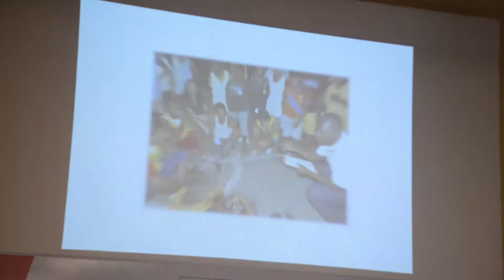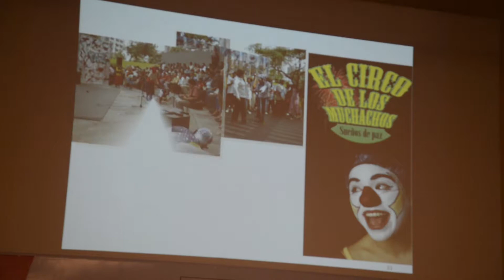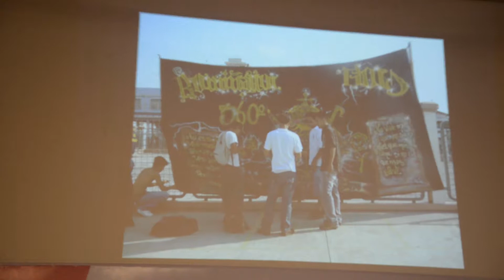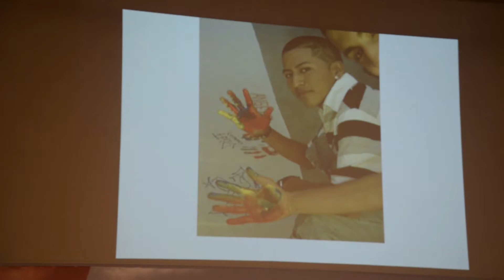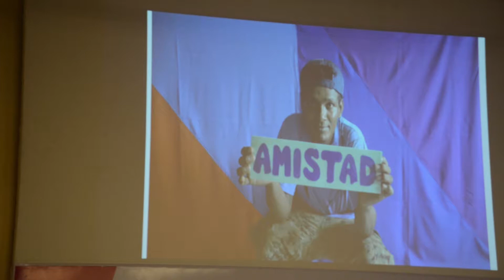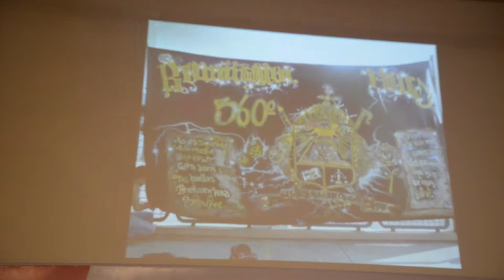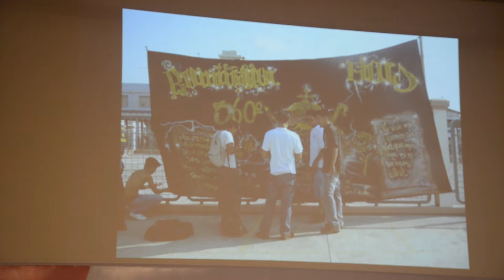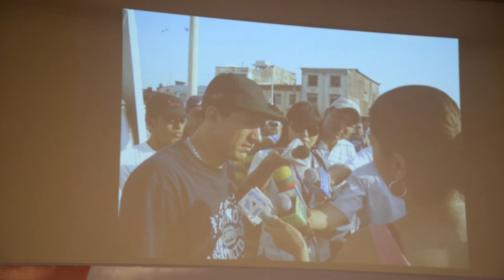Cartagena - Ponencia marco Educando con valores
Seminario Deporte Transformación Social. Nelsa Curbelo - Ponencia marco Educando con valores: Construcción de la paz en Guayaquil con el fútbol callejero
Nelsa Curbelo, fundadora de “Ser Paz”.
1 junio 2015